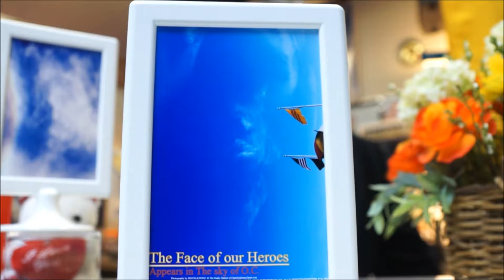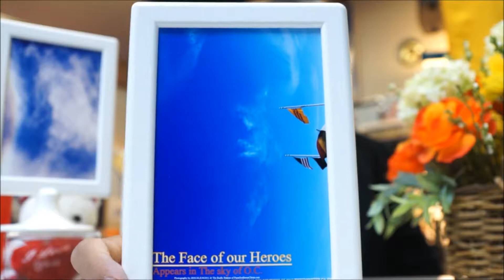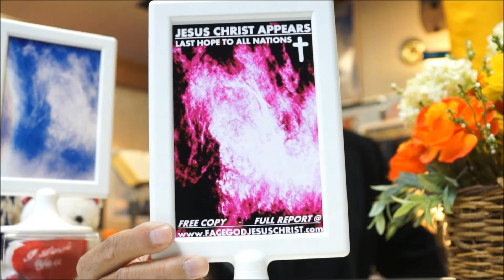DONG BAO mau mau THUC TINH,2015 Vua VIET NAM CHUC MUNG HONG AN THUC TINH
VUA VIET NAM XUAT HIEN LANH DAO CUU NGUY VIET NAM,FULL REPORT @